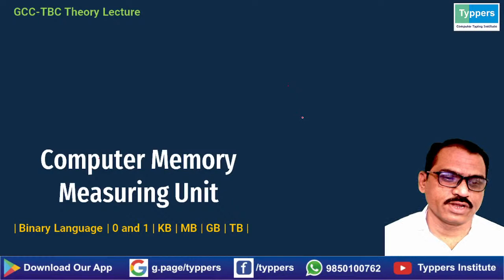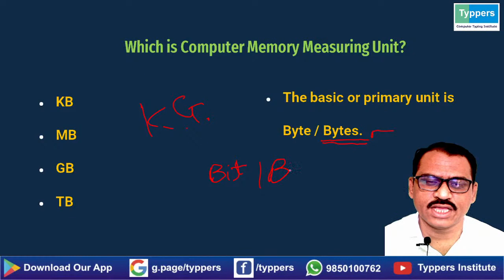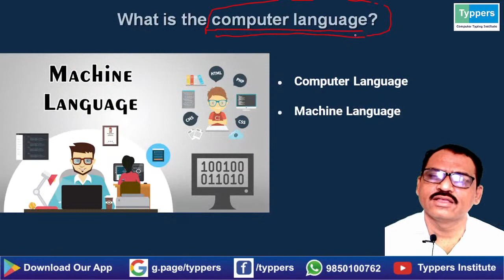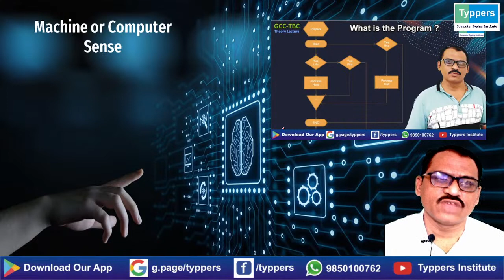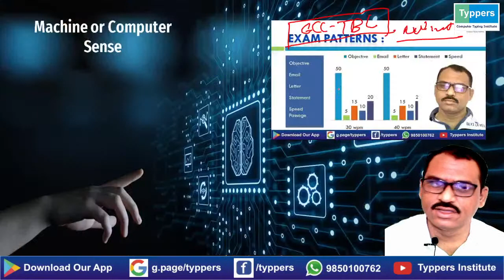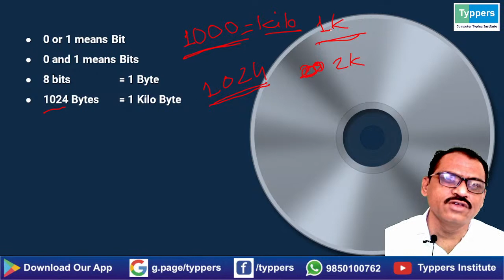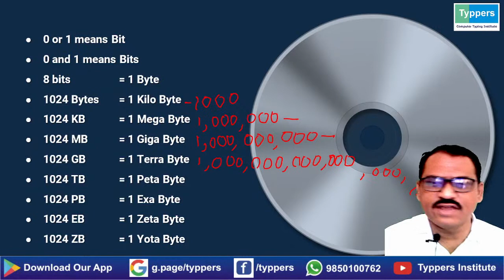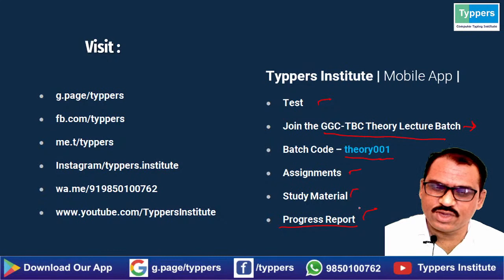Memory Measuring Unit | KB MB GB TB | Binary Language | GCC-TBC Live 04 | Typpers Sanjay Borude Sir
*Typpers Institute* App is now on Play Store !

Join the batch *GCC-TBC Theory Lecture Batch*

Code- theory001

This batch is conducted at Typpers Computer Typing Institute, Shevgaon, Dist. Ahmednagar, Maharashtra for the purpose to teach the students GCC-TBC Exam Syllabus. This exam is conducted by the Maharashtra State Council of Examination, Pune (MSCE Pune) in Maharashtra and Goa state.

GCC-TBC mean Government Certificate of Computer Typing Basic Course. Students can be understood and adopt computer knowledge and Marathi, Hindi, English Typing skills in this course.

The main purpose of this examination is to develop a skilled employee for government recruitment.

The Examination is mainly conducted in three steps. The first step is an Objective Question about Computer Knowledge. The second step is to verify the Computer, Internet knowledge and Typing Skill, and the last third step is the Speed Test. This test completely checks the student's speed and accuracy. All these three steps are compulsory or mandatory. No one can be passed without getting more than 50% marks in all three sections.

In Government Job, the candidate must have three certificates of GCC-TBC Examination. Which is GCC-TBC Marathi 30 wpm or GCC-TBC Hindi 30 wpm and GCC-TBC English 30 wpm and GCC-TBC English 40 wpm are compulsory.

When students want to learn Marathi, Hindi or English Shorthand (Steno / Stenography) skills. The students must have English 30 wpm, English 40 wpm and English 50 wpm Certificate of Government Computer Typing Examination along with Marathi 30 wpm and Marathi 40 wpm or Hindi 30 wpm or 40 wpm also.

GCC-TBC
MSCE Pune
MSCEIA

g.page/typpers